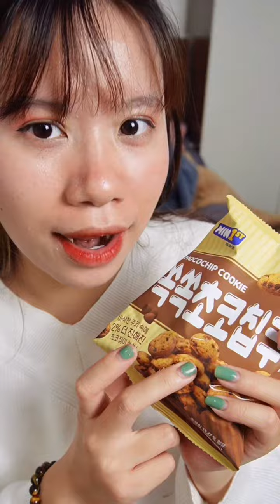Snack Trong Phim Ngôn Tình Liệu Có Thật Sự Ngon